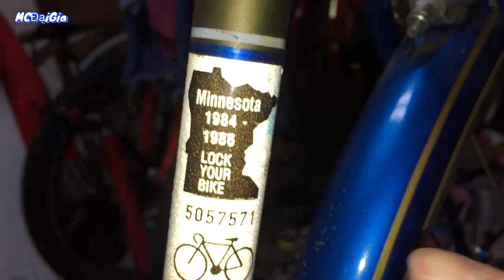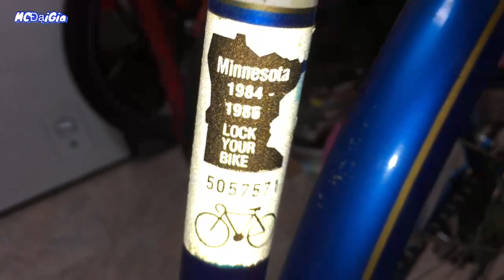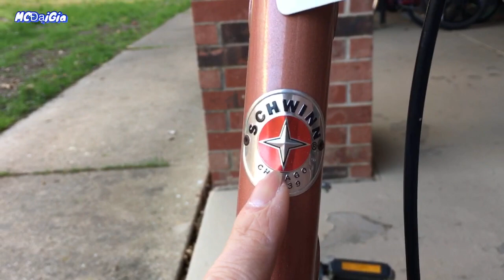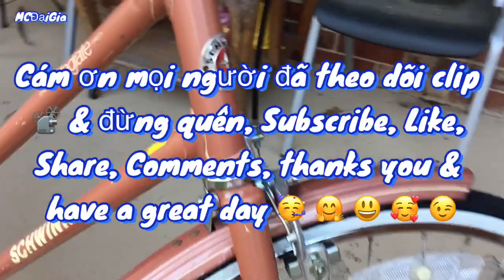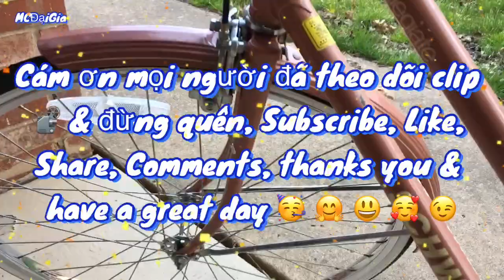Bộ Sưu Tập Xe Đạp 🚲 Của ĐạiGiaMC tại Mỹ 🇺🇸 (phần 1)